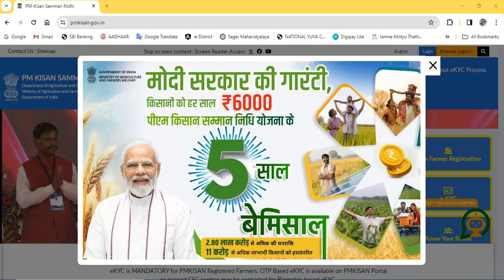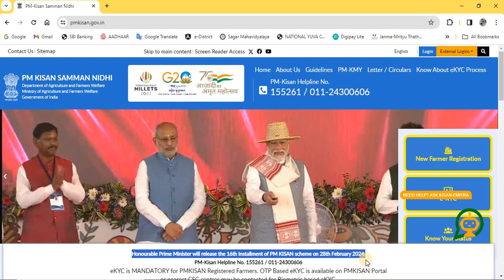(সুখবর) Pmkisan 16 Installment Date 2024 | বড় খবর PM kisan 1৬নম্বর টাকা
pm_Kisan _16_installment
pm_Kisan_16 installment_date
Pmkisan টাকা দেবার অর্ডার চলে আসলো ,
Pmkisan 16 Installment Date 2024,
pm kisan 16th installment date 2024 ,
pm kisan 16th installment date 2024 bengali ,
pm kisan 16th installment pm kisan next installment date 2024 ,
pm kisan taka kobe dibe,pm kisan taka kobe dibe 2024,
pm kisan samman nidhi taka kobe dibe,
 pm kisan samman nidhi kab aaegi pm kisan ,
16th installment date 2024 west bengal ,
pm kisan next installment date 2024 bengali,
 পি এম কিষান টাকা কবে ঢুকবে পি এম কিষান ,
pm kisan new update today bangla pmkisan new registration 2024,
বড় খবর PM kisan ১৬ নম্বর টাকা | ,
Pm Kisan approved হবে সবার |
 Pm Kisan New Apply Online 2024
PM KISAN 16 No. Installment date ,
new update PM Kisan samman nidhi prakalpa 2024,
Pm Kisan New Apply Online 2024 bangla,
Pm Kisan New Registration 2023,,
Pmkisan update Apply Bengali 2024
pm kisan new registration 2024 ,
pm kisan new registration 2024 bengali ,
pending to approved application 2024
racord approved for 01/02/2024 new pmkisan,
pm kisan apply online 2024 bengali ,
pm kisan apply online 2024 bangla,
pm kisan notun aavedan,
 pm kisan notun registration ,
pm kisan notun apply,
how to apply pm kisan yojana online 2024 bengali ,
how to apply pmkisan online,
 how to registration pm kisan samman nidhi yojana 2024,
 পি এম কিষান আবেদন pm kisan,